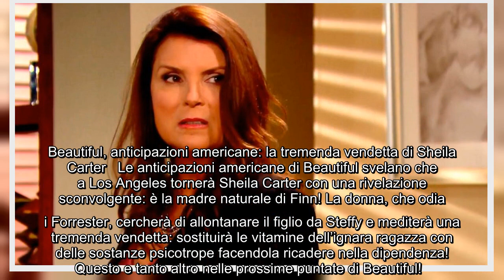Beautiful, riassunto puntate precedenti: la dichiarazione di Finn Beautiful ha la capacità di tenere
Beautiful, riassunto puntate precedenti: la dichiarazione di Finn Beautiful ha la capacità di tenere avvinti alla sedia tutti i telespettatori dall'inizio